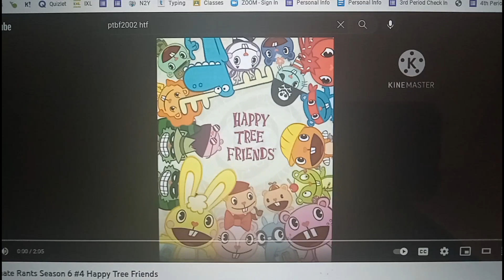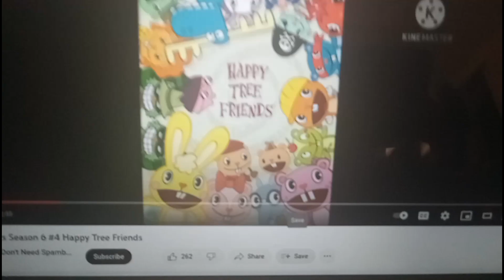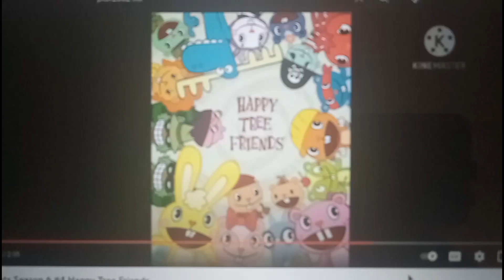dom commentaries:ptbf2002 rants htf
hello today I'm going to commentary on ptbf2002 rants htf oh god here's cones a cringe rant so enjoy